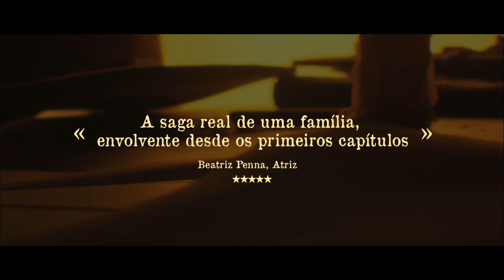Book Trailer - Chaves D'Aurora - Raimundo Alberto | Romance | Entretakes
Este é o Book Trailer da obra "Chaves D'Aurora", do Autor Raimundo Alberto!